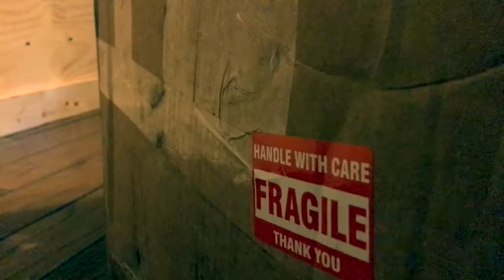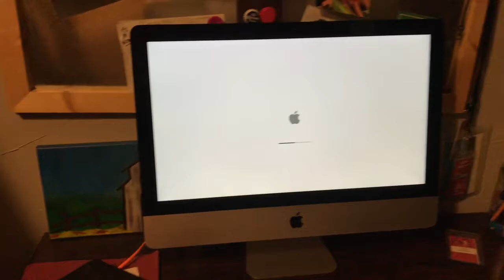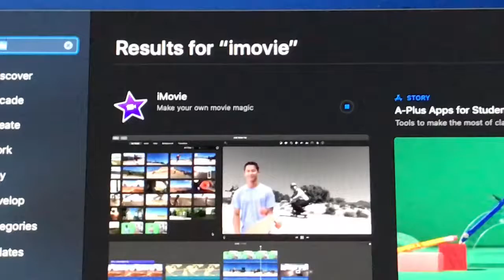A package came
Hey guys, in today’s video a package come in the mail... I wonder what it is. Enjoy:)